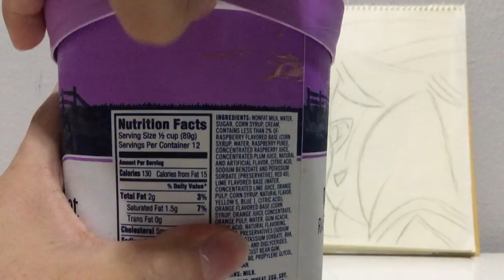ASMR Rainbow Sherbet Unboxing アメリカ製品のアイスクリーム